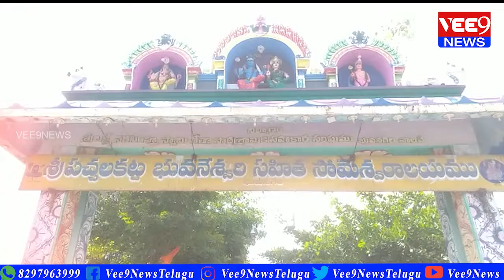యాదాద్రి భువనగిరి పట్టణంలోని శ్రీ పచ్చల కట్ట సోమేశ్వర ఆలయం లో కార్తీక పౌర్ణమి వేడుకలు || Vee9 News